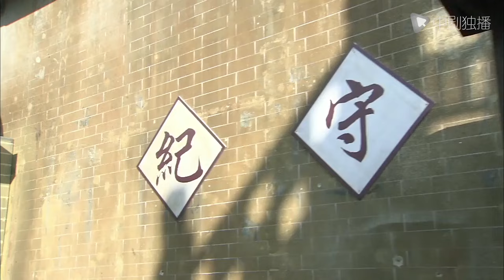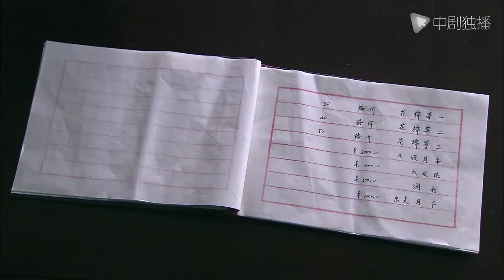【Español Sub】Novia Sustituta 11｜doramas chinos｜Mucama embarazada se convierte en esposa rica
► Sinopsis:
Con un contrato, se vio obligada a convertirse en la esposa embarazada del presidente. Se decía que era cruel y despiadado, de sangre fría y aterrador, e incluso ella lo creía. Todos los días pienso en hacerlo enojar y divorciarme.